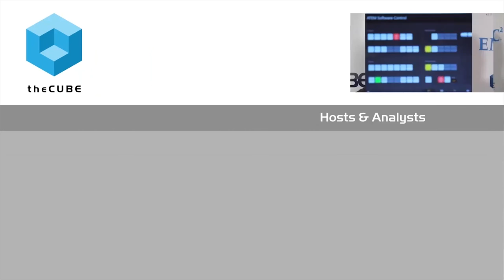Karen Peacock, Intuit | Quickbooks Connect 2015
Accounting moves out of the office and onto the road
by Betsy Amy-Vogt | Nov 17, 2015

 Mobile accounting used to seem like a contradiction in terms, but with the new agile functionality of QuickBooks, software giant Intuit, Inc. has made keeping a company’s books in order a task that can be accomplished anywhere at anytime.

Transforming accounting

“It’s absolutely inspiring and transformational,” Intuit’s VP of Small Business Karen Peacock told Jeff Frick, cohost of theCUBE, from theSiliconANGLE Media team, during the recent QuickBooks

Connect event in San Francisco.

“People used to say, ‘No way I’ll ever do my accounting from my mobile phone,’” continued Peacock, but with QuickBooks accessible from virtually anywhere, customers are now collaborating and making updates while on the road.

Instant access to records

Peacock gives the usage example of a customer who is driving to client meeting and wonders, “Did they pay me for the last invoice?”
The customer can check on their phone, see the amount outstanding, and accept a payment from the client during the meeting. The payment function also enables immediate sales, and even payroll can now be run from a mobile device.

Focus on small business success

QuickBooks has always focused on helping small businesses succeed and being open to customer feedback. Now this is taken to a whole other level, with the company constantly evaluationing and figuring out how to make the program better “based on what people are actually doing,” said Peacock.